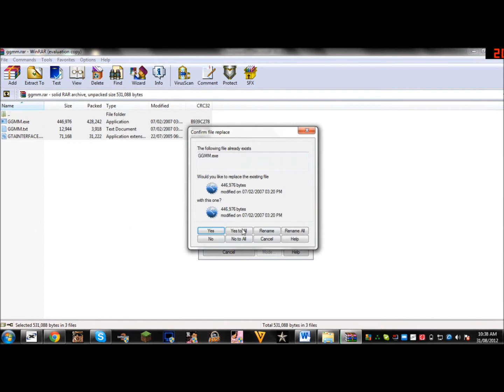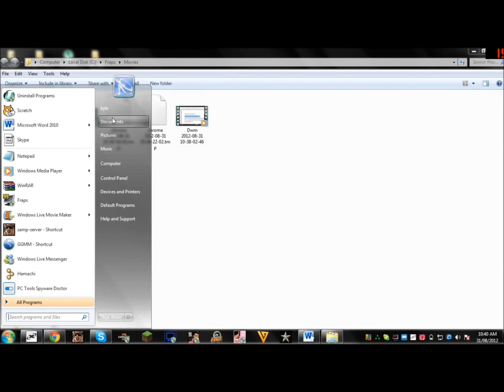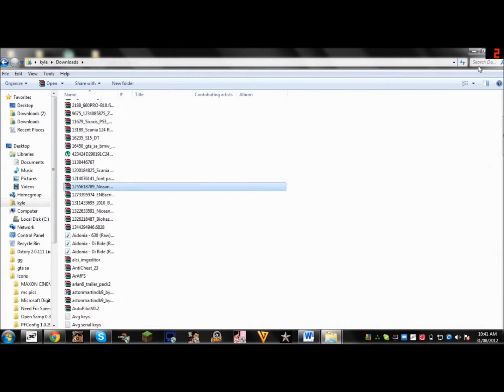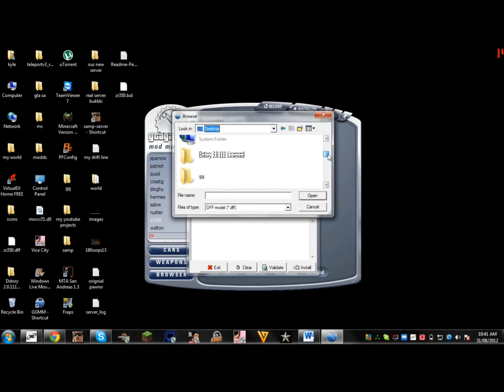How to Install Mods on GTA SA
quick explanation

1.download nessasary files
2. download your mod
3.follow the tutorial above :D